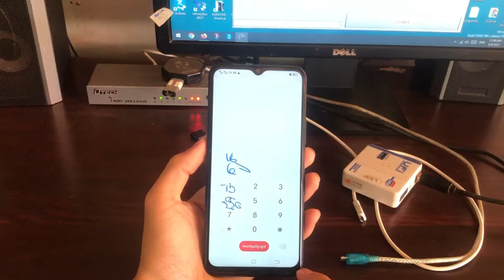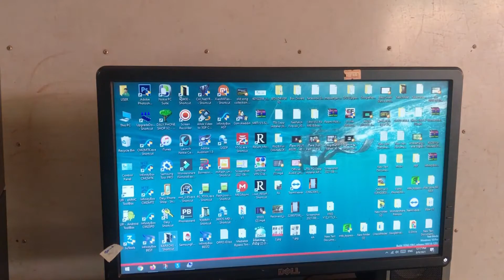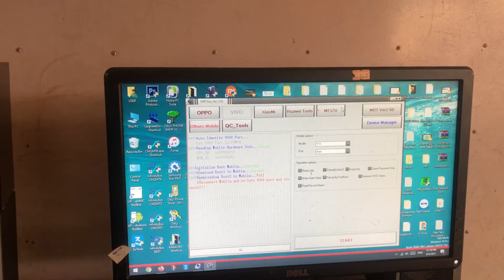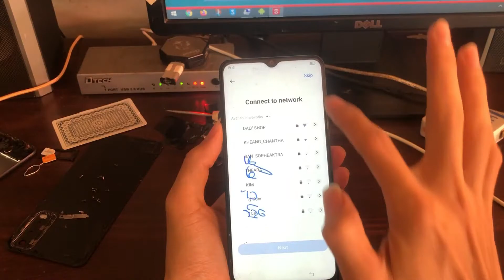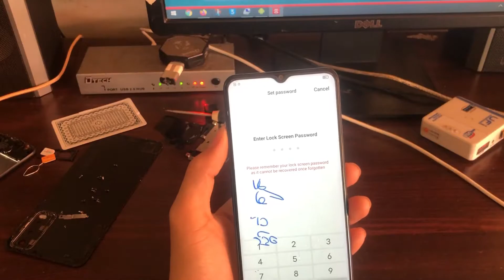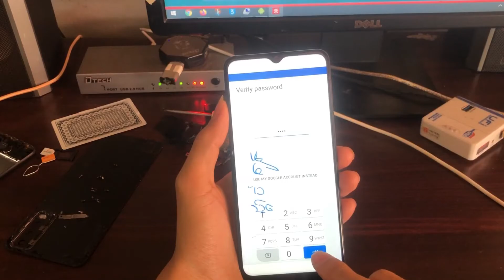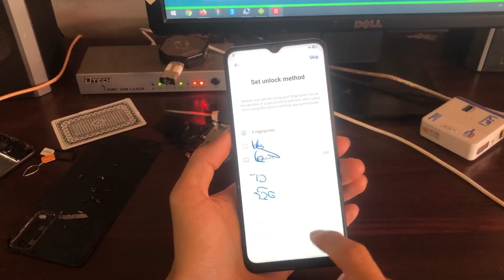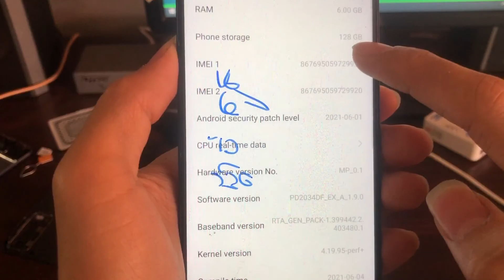VIVO Y12s Y20 Y20s Reset Pin Code BY MRT Dongle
📲📲 យើងខ្ញុំមានលក់គ្រាប់អុីសេ កូថសាក គ្រាប់ឃីចុច OPPO VIVO Redmi Huawei Samsung គ្រប់ប្រភេទ  ✔️✔️